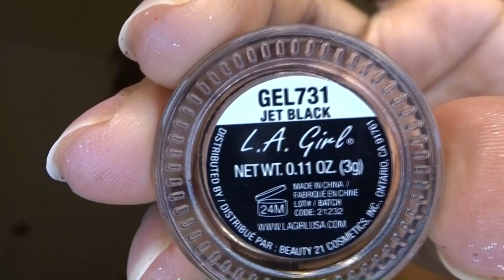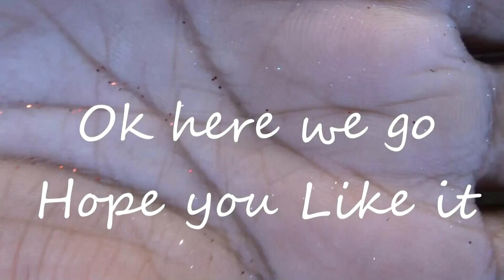Modern Minnie Mouse Makeup Look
It's been such a busy summer with vacations, family and friends visiting, etc; that I haven't been able to record any videos or play with makeup as much. I filmed this video last month and finally had a chance to edit it.  As you can see from the thumbnail its a  Minnie Mouse Makeup look. I decided to give Minnie a modern look. Hope you like it : )

snap chat:@jmercado74

Feel free to make an offer if you see anything you like.